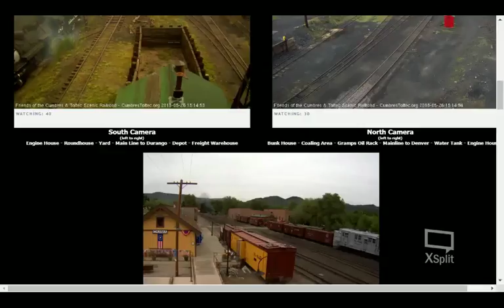chama webcam opening daY